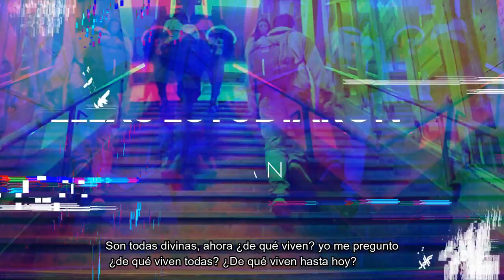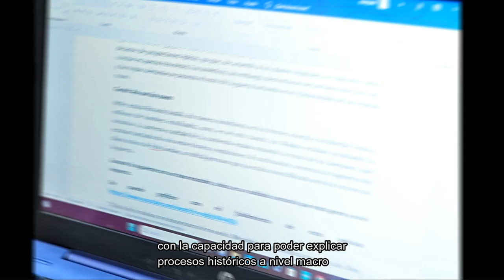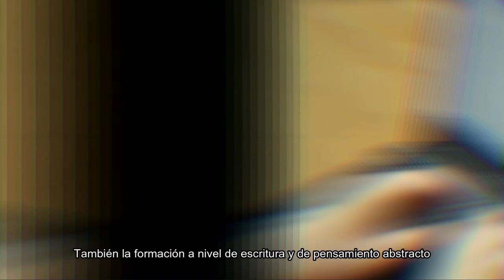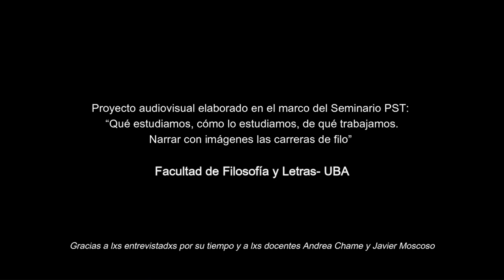Elles estudiaron en Puan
VILLALBA, CECILIA
SCLANZERO, MARTINA
PAPANDREA LAREU, NOELIA
SAADIA, TOMAS
SALGADO, EZEQUIEL
STANSIOLA, VALENTIN